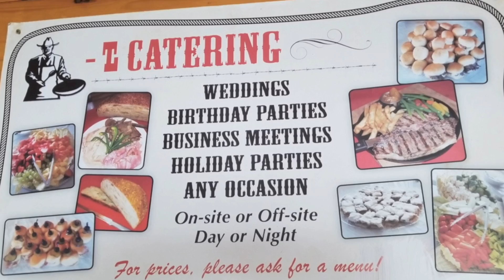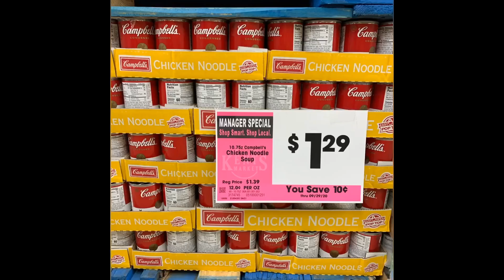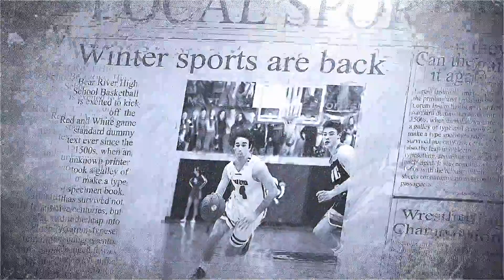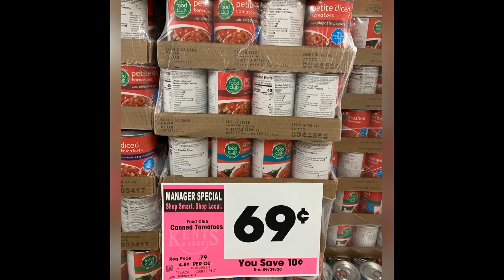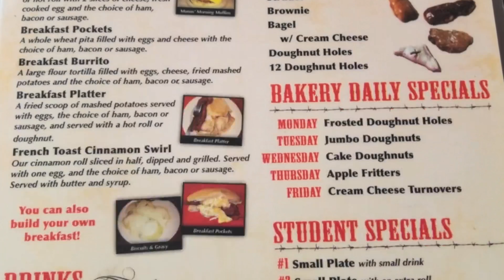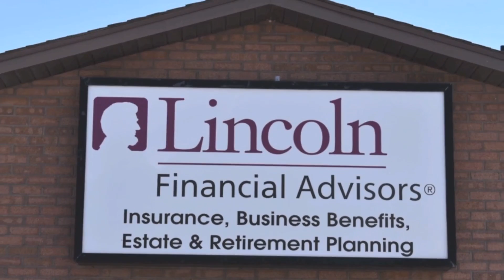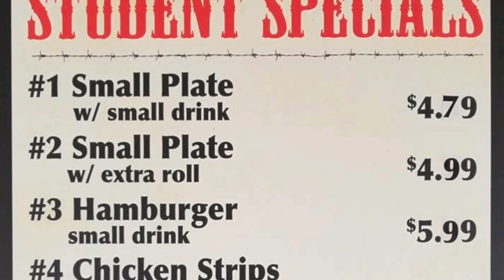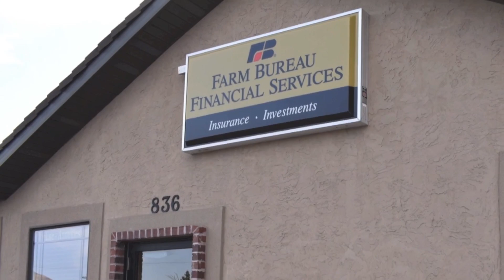BR @ MCHS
Bear River Bears @ Mountain Crest Mustangs in football on 10/2/20.